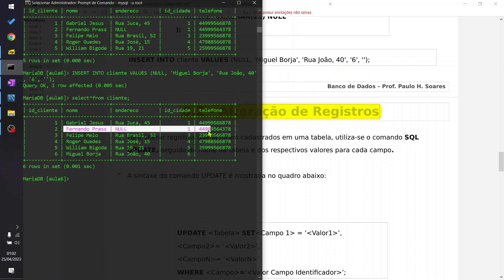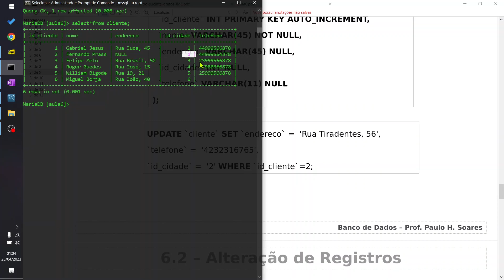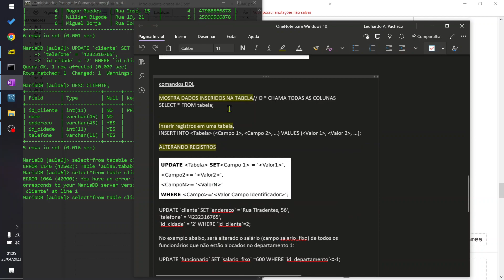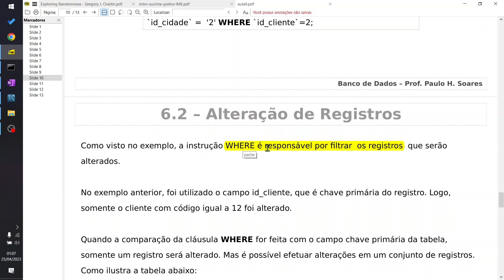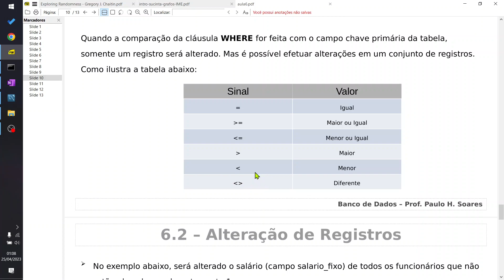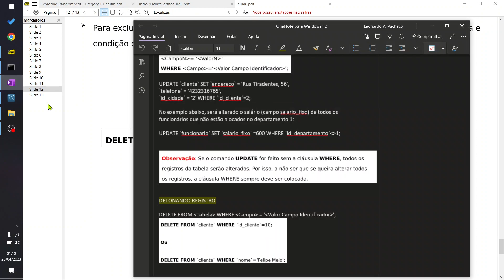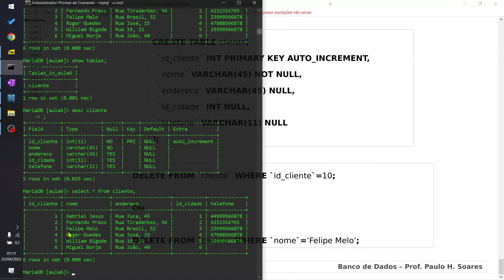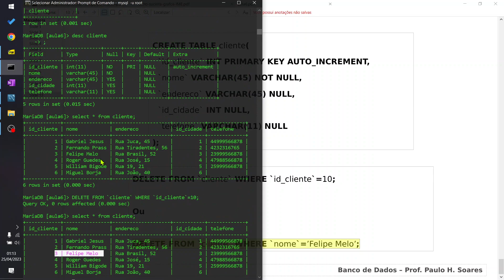A22 DB1 PROGRAMANDO INSERÇÃO ALTERAÇÃO E EXCLUSÃO DE DADOS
Playlist criada por mim como material de estudo.

Créditos do material utilizado: Prof. Paulo H. Soares
comandos utilizados nos comentários...